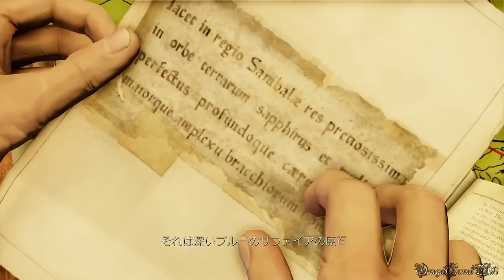【PS4】アンチャーテッド2 黄金刀と消えた船団 - #3 Chapter 3 消えた船団（100%宝物 PRO）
PS4のアンチャーテッド コレクション・黄金刀と消えた船団、PART 3。

黄金刀と消えた船団（リマスタード）
Chapter 3 - 消えた船団/Borneo
難易度 - プロ/PRO・CRUSHING（100%宝物/Treasures）

CHATPER 3 宝物（全4個）
1) 元朝のコイン 4:25
2) 元朝の動物 5:35
3) 翡翠のペンダント 8:01
4) 琥珀の拍犬 14:18

アンチャーテッド2 黄金刀と消えた船団 PRO 100%宝物攻略Playlist：

- ゲームタイトル： アンチャーテッド コレクション、アンチャーテッド 黄金刀と消えた船団（UNCHARTED: The Nathan Drake Collection）
- 発売日： 2015年10月8日 (日本)
- 価格： 6,900円＋税
- ジャンル： アクション・アドベンチャー
- CERO： C
- 開発： ノーティードッグ /ブルーポイントゲーム
- 発売： Sony Computer Entertainment